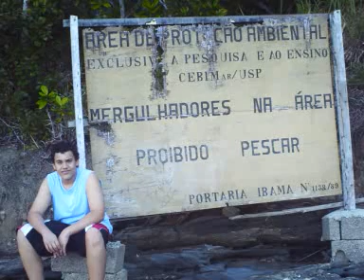VENTO NO LITORAL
UM CLIP FEITO COM IMAGENS DA PRAIA DE PITANGUEIRAS DE SÃO SEBASTIÃO COM ESSA QUE NA MINHA OPINIÃO É UMA DAS MAIS BELAS CANÇÕES DO LEGIÃO URBANA